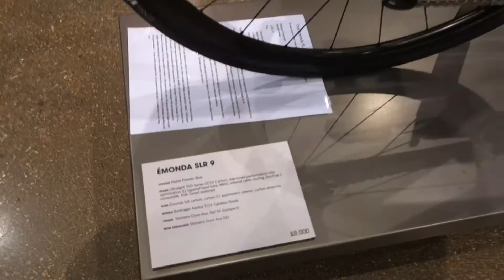2016 Trek Emonda SLR 9 & 6 walk around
A walk around the new 2016 Trek Emonda SLR 9 and 6 from Trek World UK